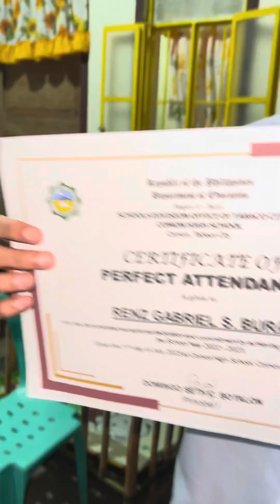Umuwi kami ng bicol/May award si kuya Renz at Gio